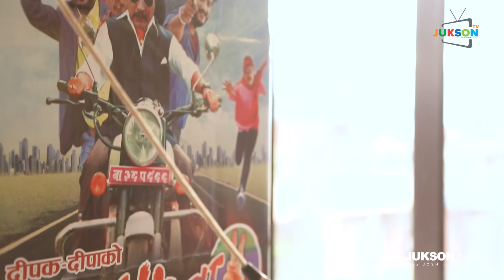New Nepali Movie CHHAKKA PANJA 2 | Deepak Raj Giri, Priyanka Karki | Full Movie Promotion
New Nepali Movie CHHAKKA PANJA 2 | Full Movie Promotion Pokhara
Ye Daju Nasamau | New Nepali Movie CHHAKKA PANJA 2 Song Ft Swastima, Swaroop, Jitu, Kedar, Barsha

Chhakka Panja 2 Comedy Tour Pokhara

for Models, News , Events and Entertainment .
Jukson Professional Photography and Video Services, Music Video Making, TV Commercial making ( Ad ) and Short Movies.